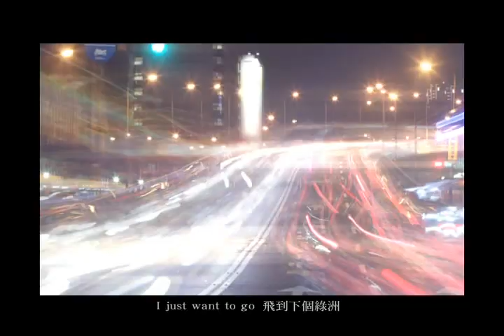鄧福如(阿福)A-FU_未填詞_完整版MV by Music Go!(合法音樂App)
簡單流暢的智慧手機app_線上音樂軟體Music Go!，聽音樂就是這麼簡單！只要連上3G或WiFi網路，數十萬首合法歌曲，讓你聽個夠!現在就立刻下載app，下載app並試用app都完全免費喔!
智慧手機立刻搜尋"Music Go"app，或